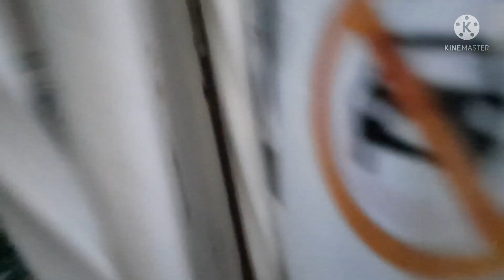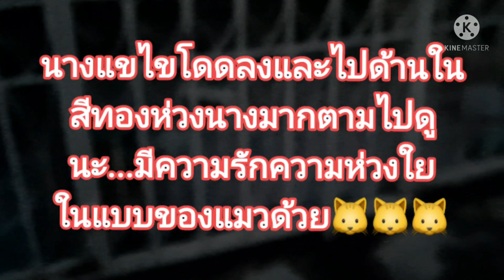สุภาพบุรุษสีทอง🐈